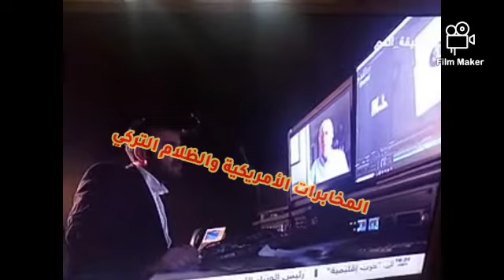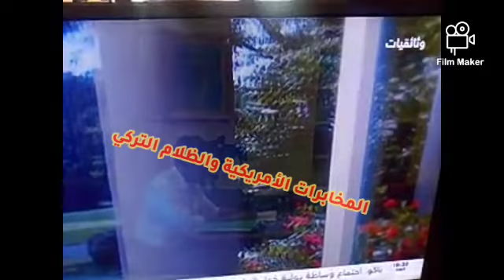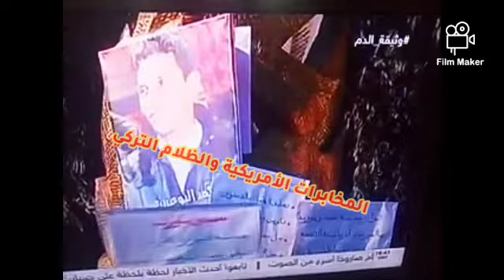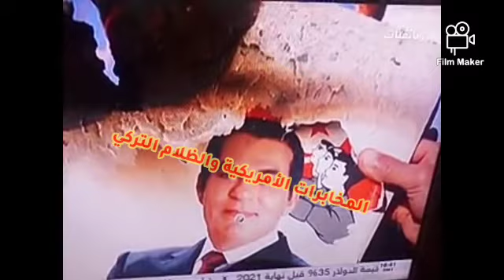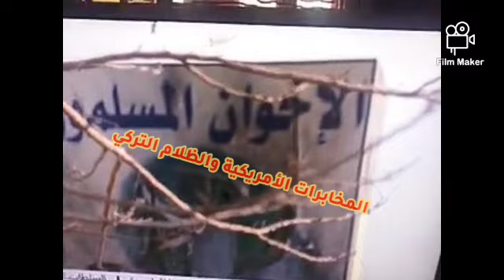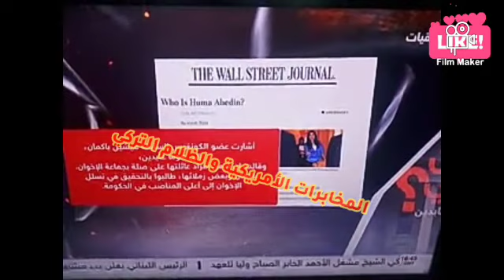السلام الأمريكي المخادع،الاخطبوط الإخواني العالم بزعامة تركيا،الشتاء العربي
وثائقي قمة  في الروعة يصور بشاعة  الاخوان  في العالم ونشرهم  لفكرهك  التكفيري ونشر السواد  العربي باسم  الدين.